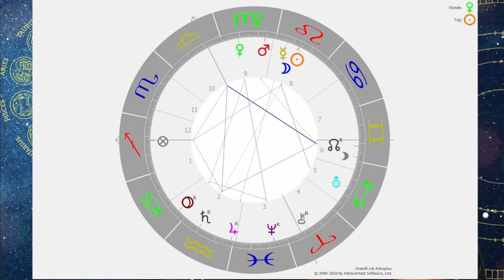Astrologische Vorschau: Neumond im Zeichen Löwe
Dein Innerstes will im August ausgedrückt werden! Aber geht das reibungslos?
Die astrologische Prognose für den Monat August anhand des Neumondhoroskops!

Allgemeine Beschreibung:
Meine Videos sollen dich dabei unterstützen, selbst bestimmt und aktiv deine Themen auf energetische Art zu bearbeiten. Aus energetischer Sicht wirkt und "heilt" nichts so stark wie Bewusstsein.

2002 hat er seine Leidenschaft zum Beruf gemacht und er begleitete seitdem hunderte Klienten in Seminaren, Einzelsitzungen und auch online.